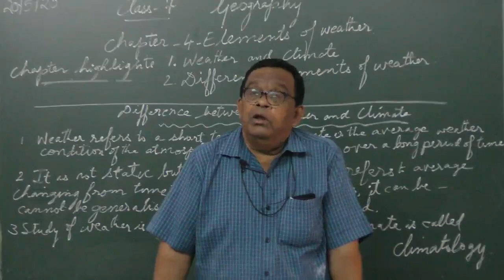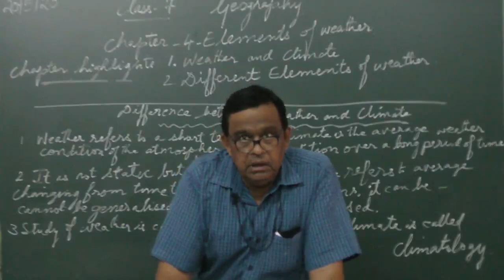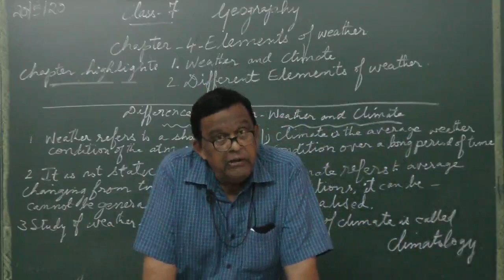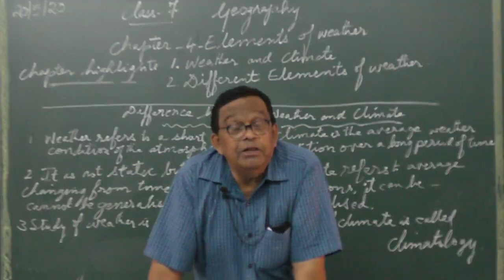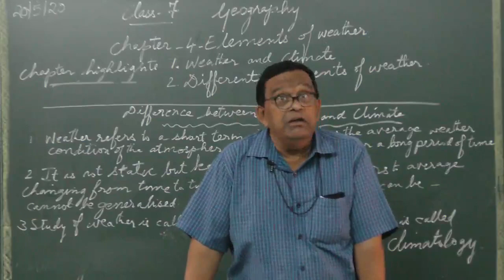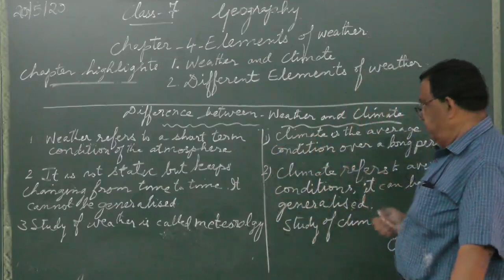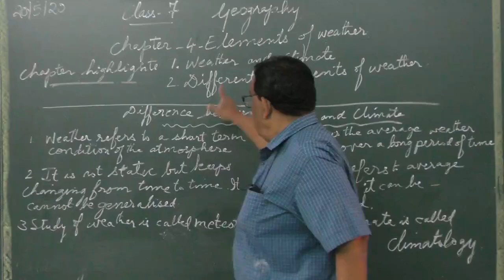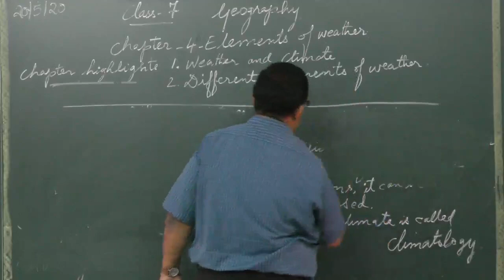1.2 | 20-05-2020 | Class : VII |Geography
Mentor : Mr D.V.Smith
Class : VII
Subject :Geography
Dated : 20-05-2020